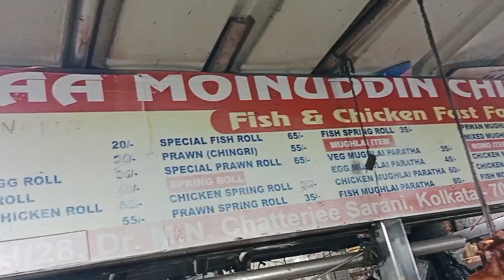Whole Chicken Fry 😱|| 1st Time on Youtube🔥|| গোটা একটা মুরগী Fry করে খাবো 😱⁉️|| কলকাতার কোথায়❓😳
Nearest Station 🚉 Sealdah
Bus Stop 🛑 Rajabazar

Credit ➡️